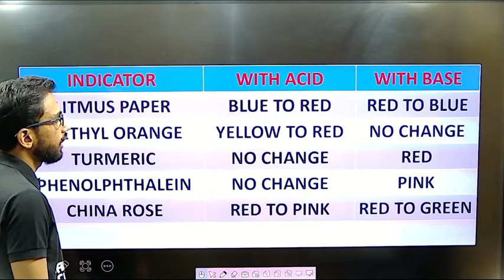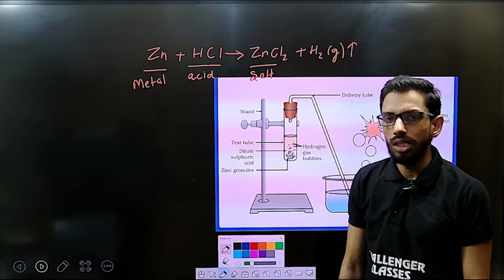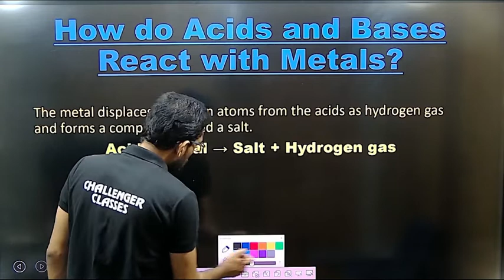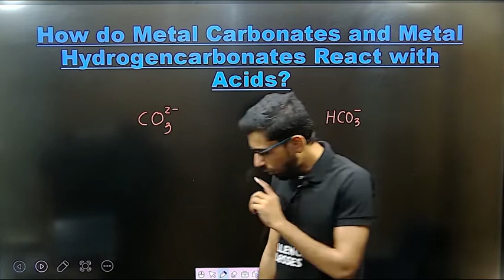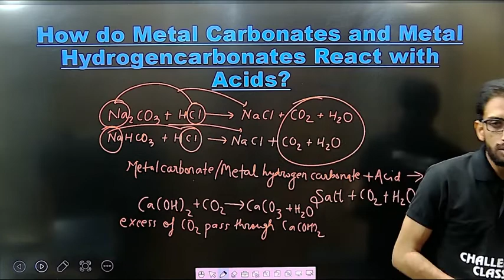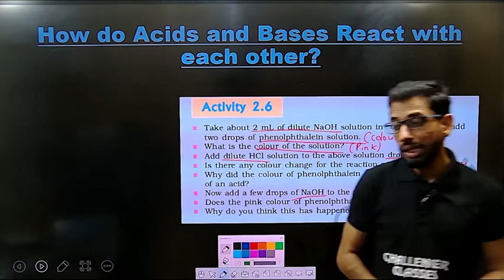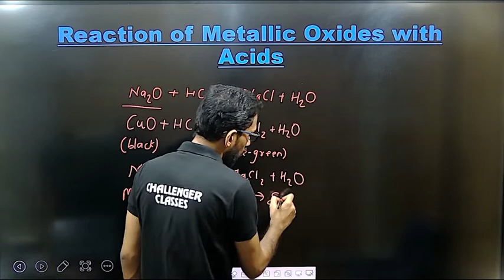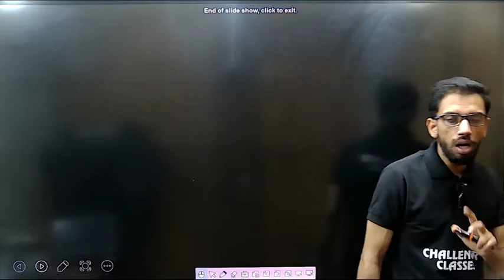ACIDS BASES & SALTS | CHEMICAL PROPERTIES OF ACIDS & BASES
This vedio consist of detailed discussion on chemical properties of acid & bases, their reaction with different compounds.